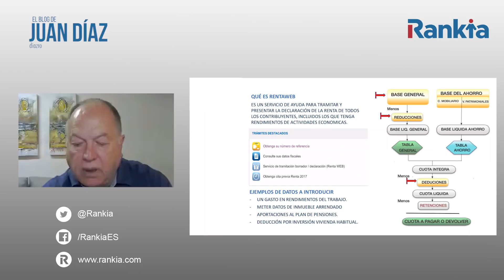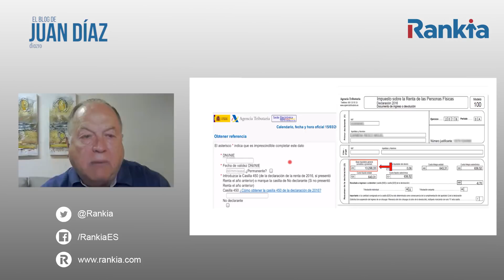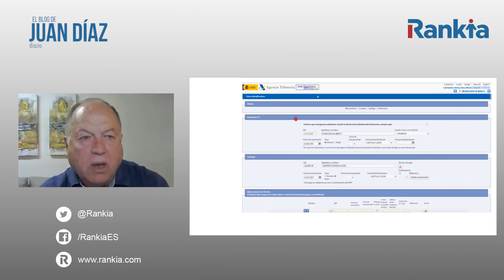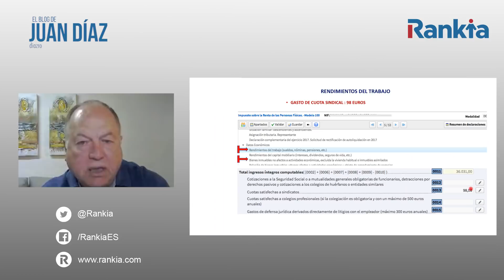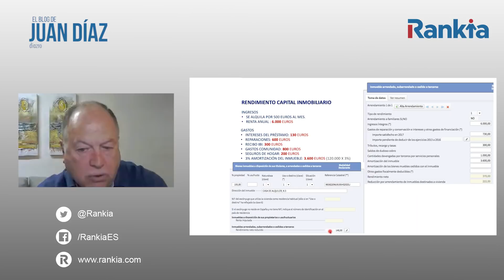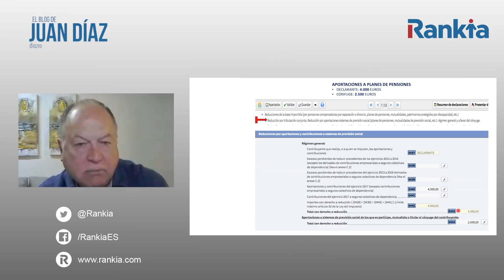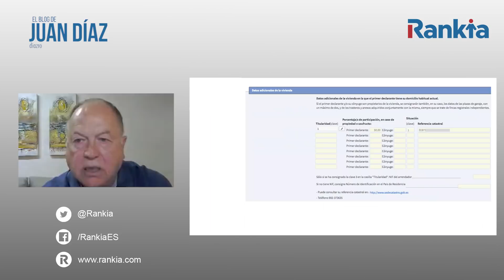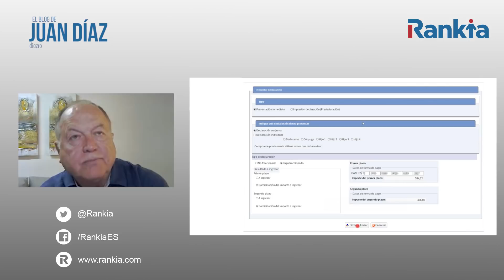Declaración de la Renta: ¿Cómo usar Renta web?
► Si tenéis alguna duda no dudéis en comentarlo en su blog

En este nuevo vídeo, Juan Díaz nos explica a introducir o cambiar datos en la declaración de la renta. Si habéis usado el programa renta web y no sabéis cómo modificar datos podremos ver cómo cambiarlos en este vídeo.

►¿Conoces los cursos de Rankia? Aquí podrás ver todo nuestro abanico de cursos